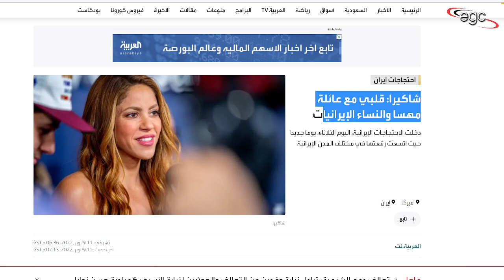شاكيرا تنتفض دعما لشعب إيران | قناة مصر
إنتفضت المغنية العالمية شاكيرا دعما لشعب ونساء إيران .. إنتفاضة شاكيرا هى جزء من إنتفاضة فنية دولية تم تجهيزهابالتنسيق مع أجهزة مخابراتية غربية تقوم بدعم الفوضى والتظاهرات والدمار فى قلب إيران ..  وهى تكشف الستار عما يخطط لهذه الدولة التى رفضت الإستجابة لضغوط الولايات المتحدة الأمريكية فى مجال الأسلحة النووية .. التفاصيل .. خلال هذه الحلقة التى يقدمها الكاتب الصحفى أحمد عبد الهادى ..

The international singer Shakira rose up in support of the people and women of Iran.. Shakira's uprising is part of an international artistic uprising that was prepared in coordination with Western intelligence services that support chaos, demonstrations and destruction in the heart of Iran.. It reveals the plans for this country, which refused to respond to the pressures of the United States of America in the field of Nuclear weapons .. Details .. During this episode presented by journalist writer Ahmed Abdel Hadi ..
La chanteuse internationale Shakira s'est levée pour soutenir le peuple et les femmes d'Iran. Le soulèvement de Shakira fait partie d'un soulèvement artistique international qui a été préparé en coordination avec les services de renseignement occidentaux qui soutiennent le chaos, les manifestations et la destruction au cœur de l'Iran. Il révèle les plans de ce pays, qui a refusé de répondre aux pressions des États-Unis d'Amérique dans le domaine des armes nucléaires .. Détails .. Au cours de cet épisode présenté par le journaliste écrivain Ahmed Abdel Hadi ..